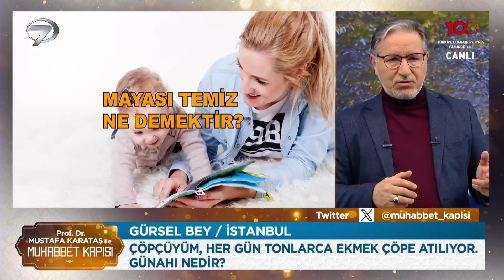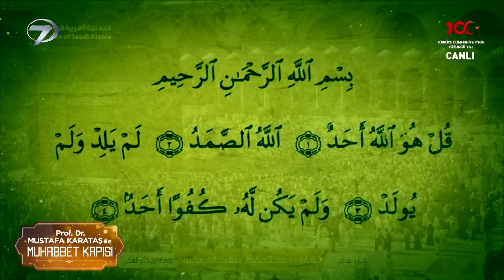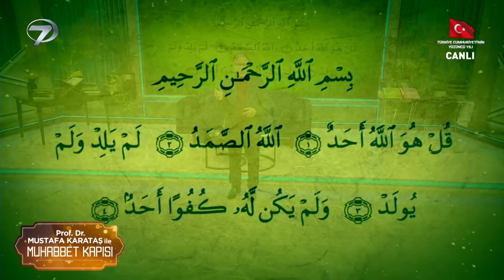Prof. Dr. Mustafa Karataş ile Muhabbet Kapısı - 24 Aralık 2023